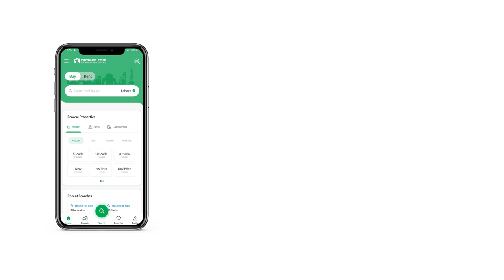5 MARLA RESIDENTIAL PLOT FOR SALE IN PHASE 1 LDA CITY LDA ROAD LAHORE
LDA CITY LAHORE IS THE LARGEST PROJECT OF THE PUNJAB PROVINCE.
WITH ALL THE NECESSITIES OF LIFE,
BESIDES THE MEGA HOUSING PROJECT SPREAD OVER 58,000 KANAL & WILL PROVIDE HOUSING FACILITIES TO 40,000 FAMILIES. THIS GRAND SOCIETY CONSISTS OF FIVE SECTOR.

SALIENT FEATURES